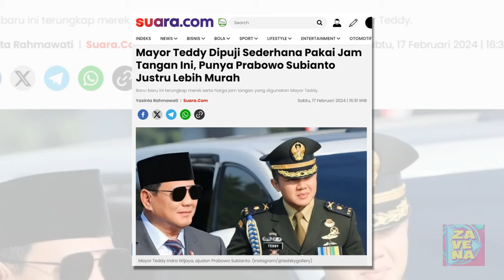Mayor Teddy Dipuji Sederhana Pakai Jam Tangan Ini, Punya Prabowo Subianto Justru Lebih Murah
Sosok Teddy Indra Wijaya atau yang akrab disapa Mayor Teddy sukses mencuri perhatian kaum hawa selama masa Pemilu 2024. Menariknya, baru-baru ini terungkap merek serta harga jam tangan yang digunakan ajudan Prabowo Subianto tersebut.

Dalam salah satu unggahan akun TikTok @ratykp beberapa waktu yang lalu, memperlihatkan Mayor Teddy senantiasa memakai jam tangan berwarna hitam di pergelangan tangan kanan.